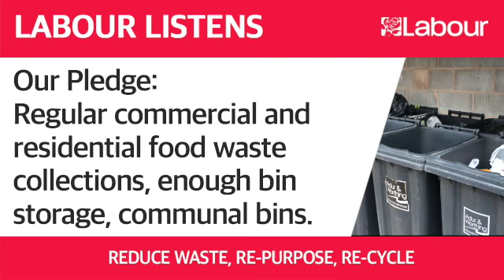Catherine Arnold Labour Bins Pledge 2021